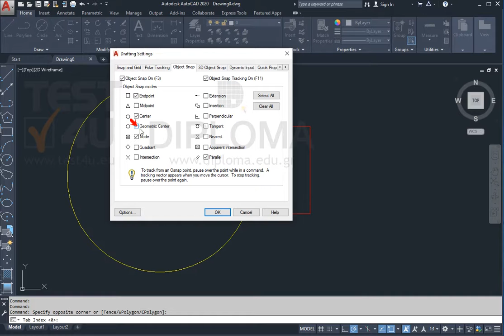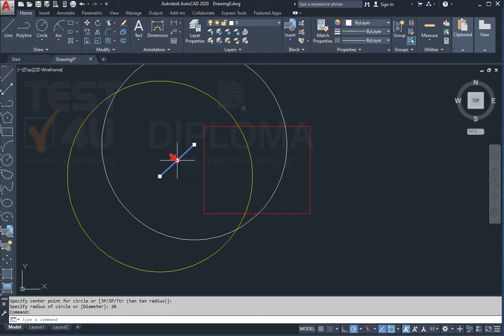Σχεδιάστε έναν κύκλο ακτίνας 20mm με κέντρο σε απόσταση 10mm από το κέντρο του κίτρινου κύκλου...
Σχεδιάστε έναν κύκλο ακτίνας 20mm με κέντρο σε απόσταση 10mm από το κέντρο του κίτρινου κύκλου και υπό γωνία 42 μοιρών. Αποθηκεύστε το σχέδιο. (Χρησιμοποιήστε μια γραμμή για οδηγό)